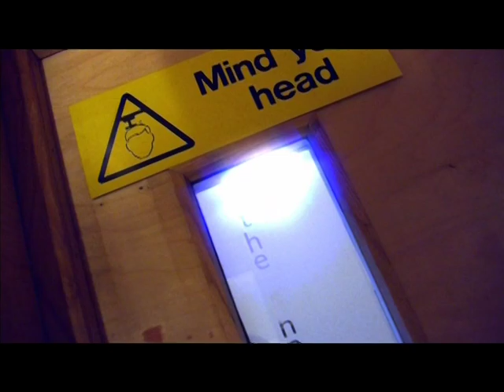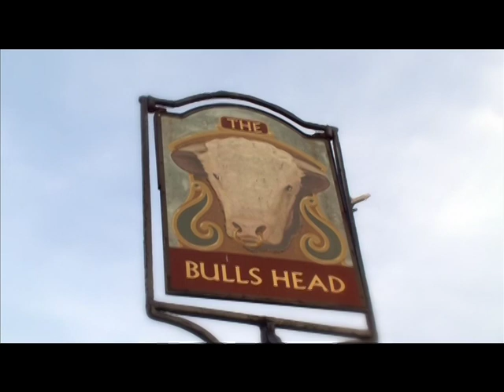Tomi Swick - "Recipes"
Produced for Warner Music Canada. Client wanted a "home movie" look for final product. This segment features the artist talking about the development of "Recipes", a track he was working on in the studio.